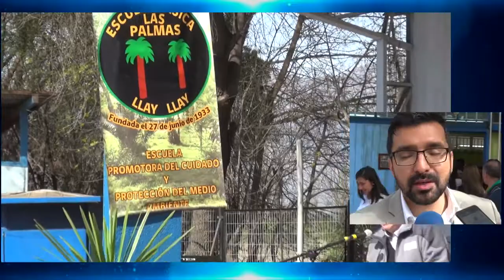ESCUELA LAS PALMAS CELEBRA 86 AÑOS DE VIDA Y CERTIFICA A APODERADOS..